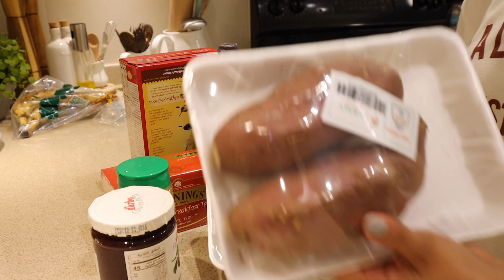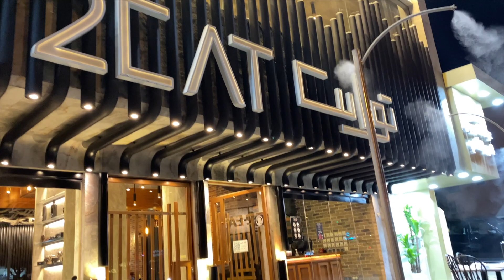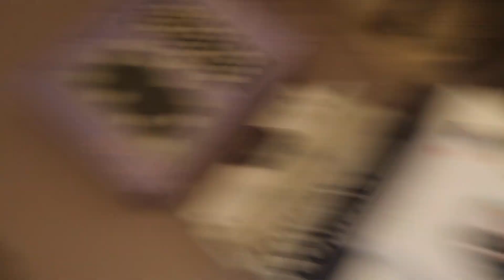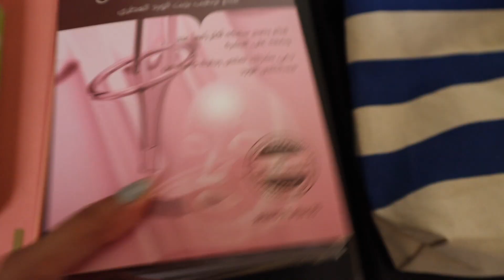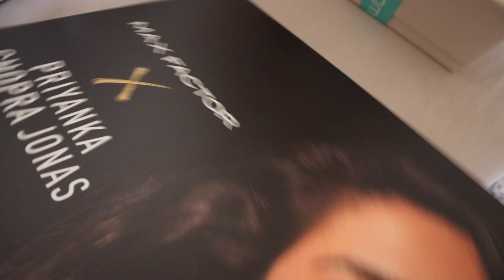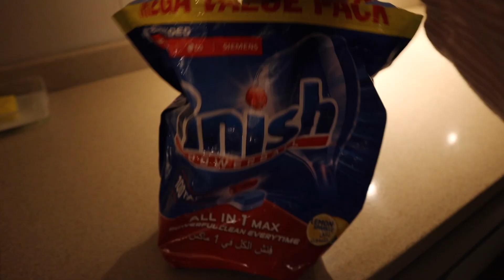استعدادات الڤيلا الجديدة ( بيت العُمر )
متحمسة كثير أشارككم الرحلة الحلوة في تجهيز واستعداداتنا للبيت الجديد ، بعد فترة قصيرة جداً بنبدأ نسوي التشطيبات الداخلية ومره سعيدة إنه بتكونون معاي بكل شيء .
لا تنسوا تضغطوا على زر الإعجاب والإشتراك بالقناة وتفعيل جرس التنبيهات .✨
* لا يتضمن الفيديو إعلان*

 آيهرب :
كود الخصم : PBC293

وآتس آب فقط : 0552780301